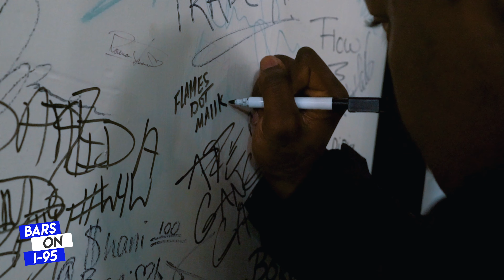Flames Dot Malik Bars On I-95 Freestyle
Connecticut’s #1 rap platform for your favorite hip hop artists. Home of the best rappers on the planet, Skills Over Politics that means bring your pen game not your name. This week we up state New York, Rochester to be exact with Flames Dot Malik And ya know Rochester rappers RAP! Nothing we enjoy more than introducing hip hop fans to new rap artists so remember where you saw him first. Currently working on his debut project joins us for his Bars On i-95 freestyle, Tap in

SKILLS OVER POLITICS
BRING YOUR PEN GAME NOT YOUR NAME